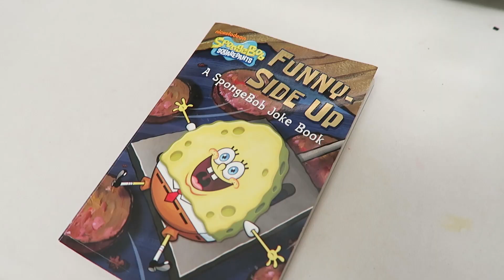SUCKERED INTO BLACK FRIDAY